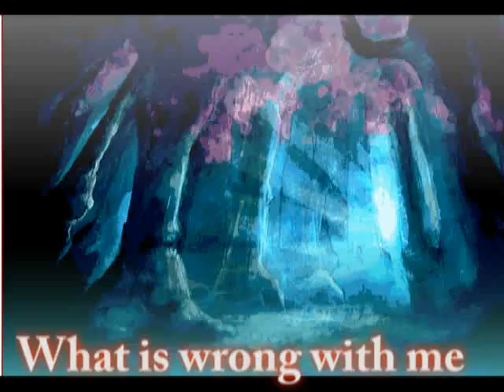SilentStuck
I didnt want to become one of those people who ALWAYS
UPLOADS
HS
But its too late for that.

Song: Acceptance by Mary Mcglynn
Its the Silent Hill: Shattered Memories ending, that explains the title.